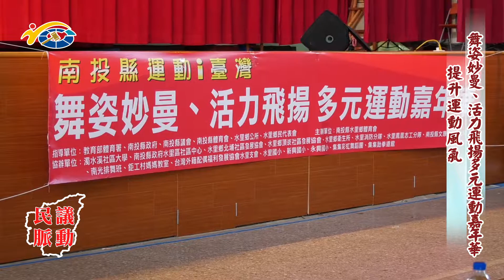20181130 民議脈動 舞姿曼妙、活力飛揚多元運動嘉年華 提升運動風氣 (縣議員 陳淑惠、蕭志全、陳昭煜)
20181130 民議脈動 舞姿曼妙、活力飛揚多元運動嘉年華 提升運動風氣 (縣議員 陳淑惠、蕭志全、陳昭煜)